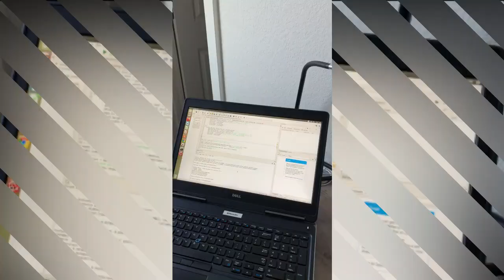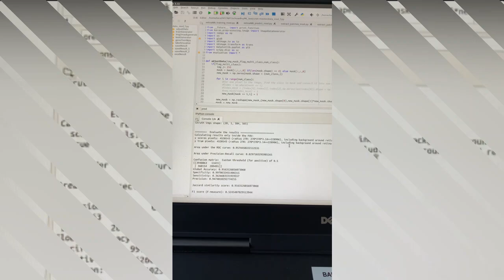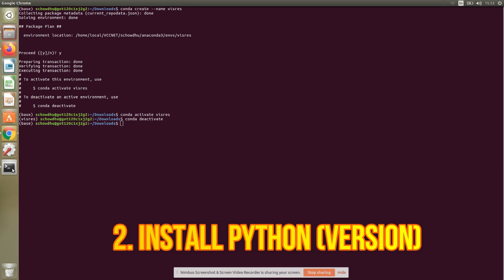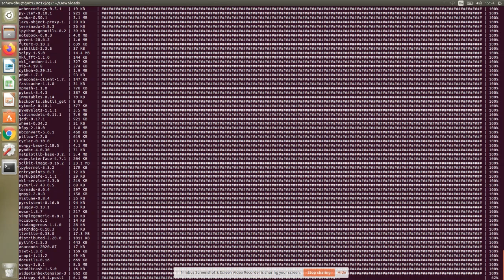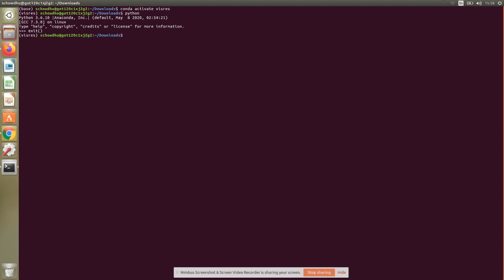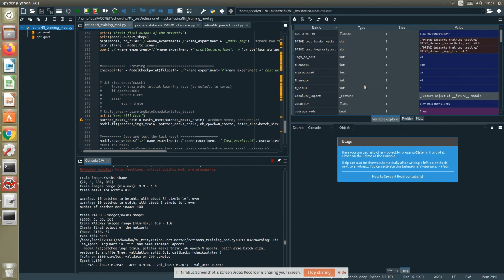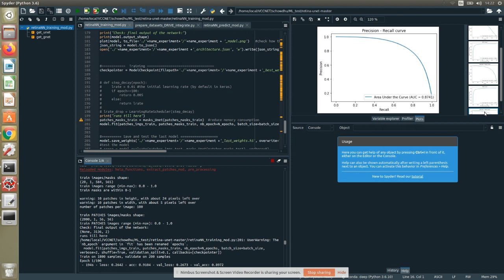Day in the Life of an AI Scientist! Details to configure a Linux system for Python programming..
Week 9: Build your own research Internship in AI.
Steps to configure your Linux system for virtual environments and Python programming for deep learning:
1. How to create virtual environments
2. Commands:
conda create -n visres python==3.6 [Min requirement for keras]
conda activate visres
pip install tensorflow==1.6.0
pip install keras==2.1.5
pip install opencv-python
conda install numpy
pip install pydot
pip install graphviz
conda install conda-forge matplotlib
conda install pillow